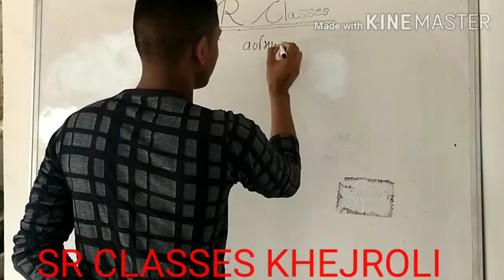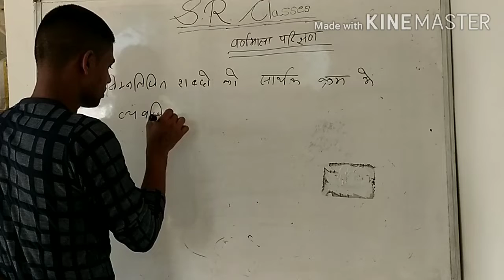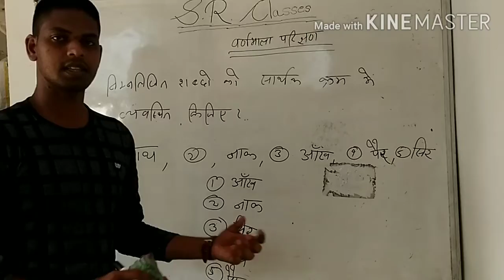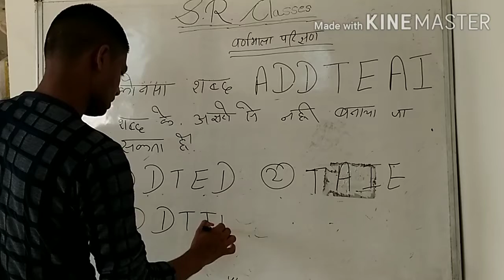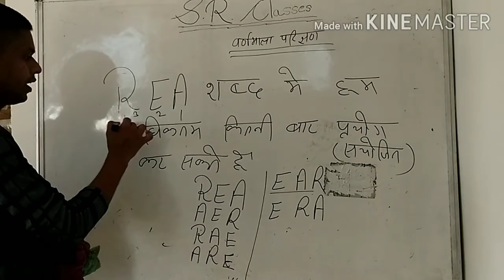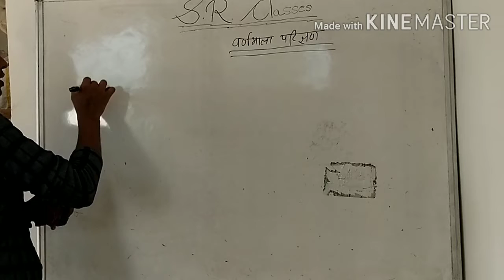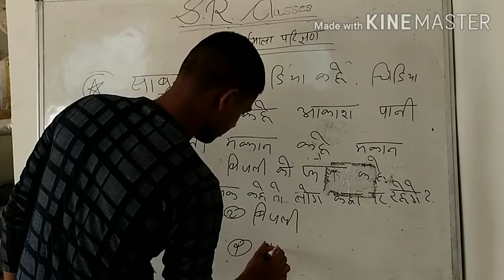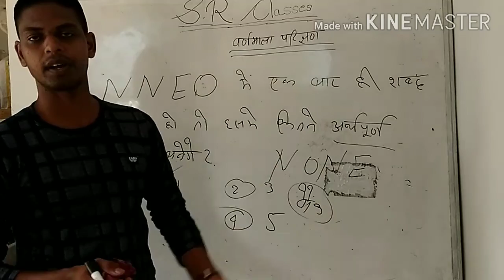वर्णमाला परीक्षण class-4 By Rajesh Sir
आज हम पढ़ने वाले है वर्णमाला परीक्षण जो की राजस्थान पुलिस कांस्टेबल , पटवार आदि के लिए महत्वपूर्ण है।
Rajesh Sir आपको पढ़ा रहे है।
।।Rajasthan Patwar।।
।।Railway।।
।।Bank।।
।।SSC।।
।।Reasoning।।